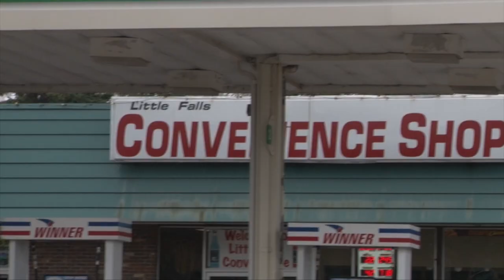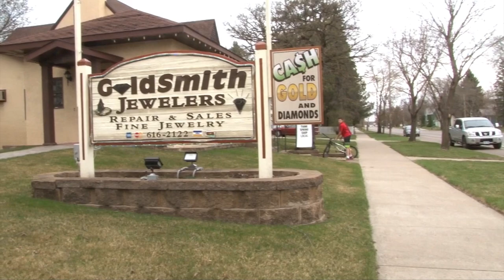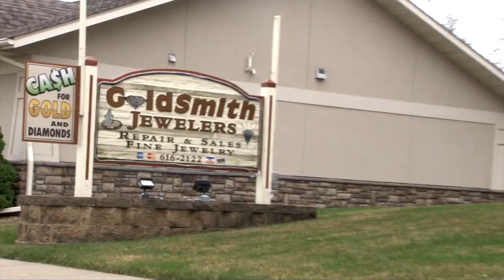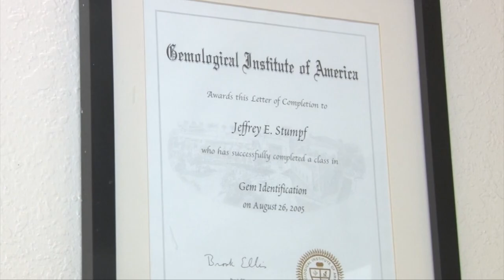The History of Goldsmith Jewelers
A mini-documentary about the history of GoldSmith Jewelers, a unique jewelry store located on the Mississippi River in Little Falls, Minnesota. Goldsmith Jewelers not only has beautiful jewelry, but is also the place to go for your jewelry repairs.

The video was produced and edited by myself, River Stumpf, for my Videography class at Central Lakes Lakes in Brainerd, Minnesota. The Capstone project was a semester-long assignment given to students to create their own mini-film for the annual Film Festival at CLC in the Spring.

Director, producer, editor: River Stumpf
Advisor: Mark Ambroz
Set design: Josh Hammer, Riley Nelsen, River Stumpf

A special thank you to:

Tar Smith, my grandfather, founder of Goldsmith Jewelers and Sandy Smith, my grandmother and former employee at Goldsmith, for giving me the opportunity to interview them.

My father, Jeff Stumpf, who is the proud owner of Goldsmith Jewelers, who helped me with creative thinking and also giving me the opportunity to film and interview him.

Kelly and Nancy for being good sports about the film and for being apart of the documentary.

Josh Hammer for helping with setting up lighting and sound for my interview segments and Riley Nelsen for setting up lighting for my studio segments.